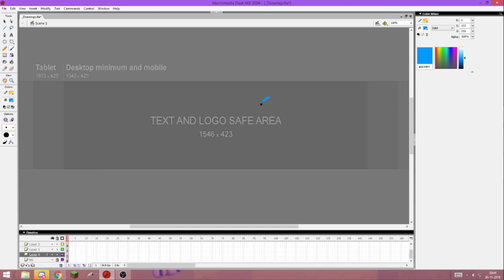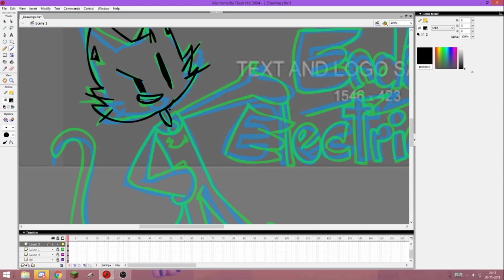NEW BANNER! | Speed Art!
I like this one WAY more than the previous one...
What do you all think about it?
I think it looks good I guess... *sniff* ...
Got fan art, or do you want to collab? Sure!
I would love to see what you've made!